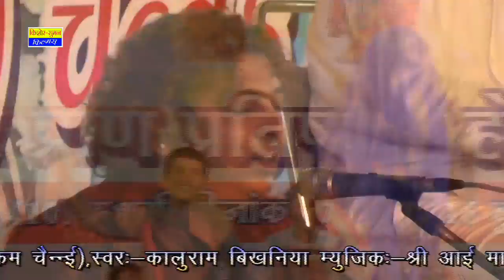आई माता का बोहत ही सूंदर भजन | Aai Mataji Re Dham Morudo Mitho Bol | Kaluram Bikharniya Chennai Live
☛Song : Aai Mataji Re Dham Morudo Mitho Boliyo
☛Live Program : Shri Aai Mata Pratishtha Mahotsav Madipakam Chennai Live
☛Singer : Kaluram Bikharniya
☛Video Direction : Kishore Sirvi Bilada
☛Editor : Viru Goyal Hariyada
☛Music Label : Kishore Suman Sirvi
☛Category : Devotional
☛Sub Category : Aai Mata Ji
☛DIGITAL PARTNER : RDC MEDIA PVT LTD